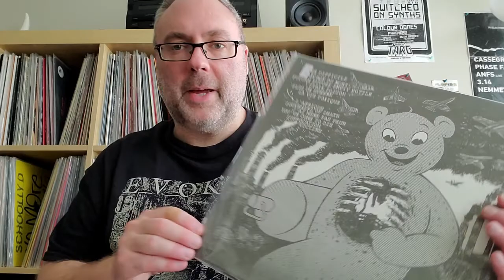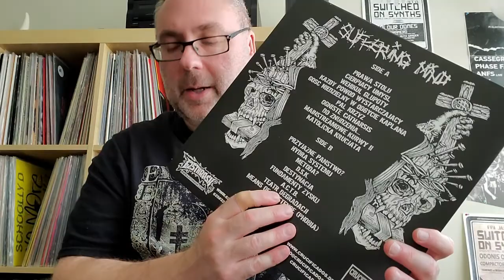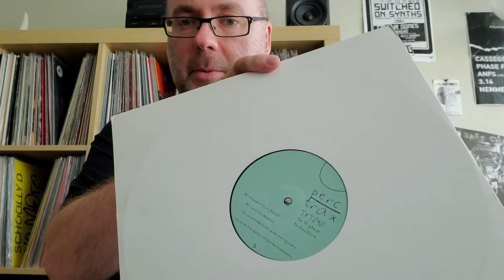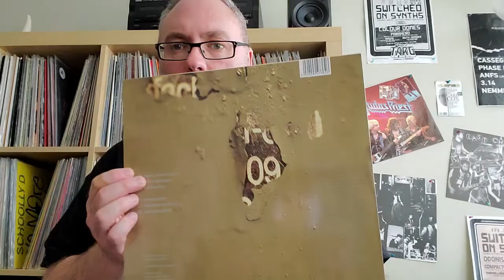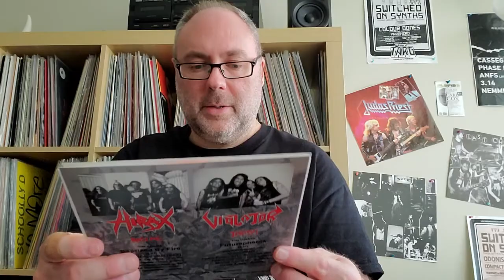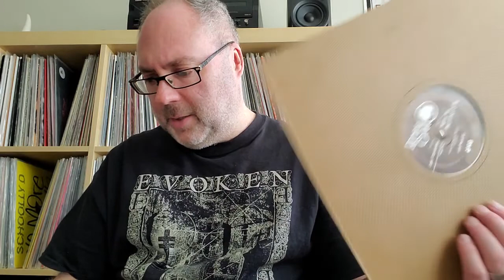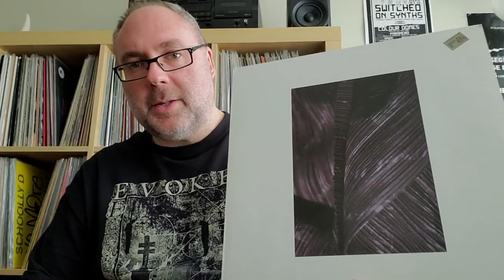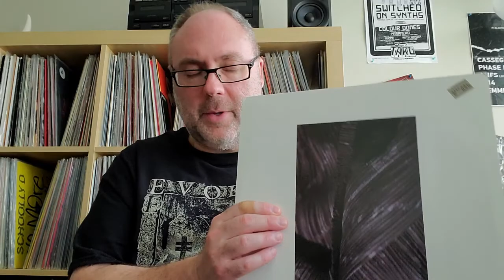VC: Top 12 records of 2010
Time for another Best Of.. in my collection

2010..

electronic, grindcore, HC punk, metal, techno, house..